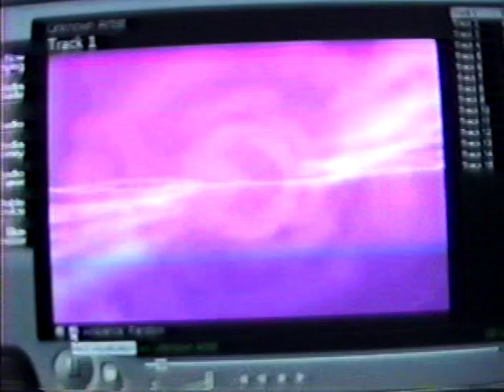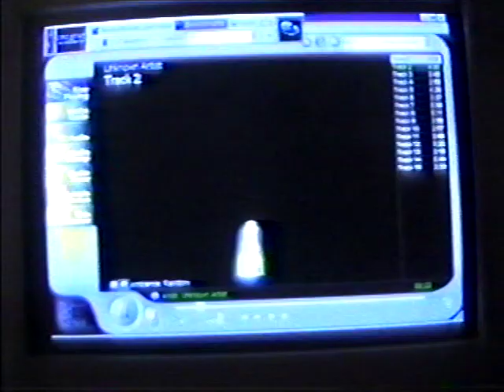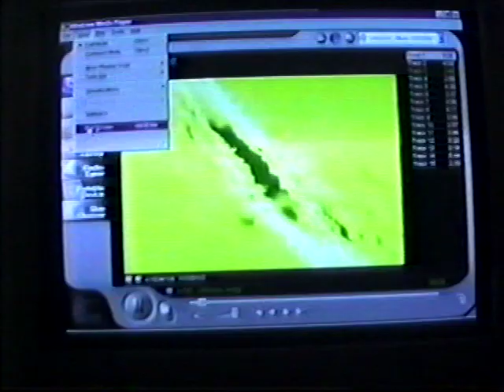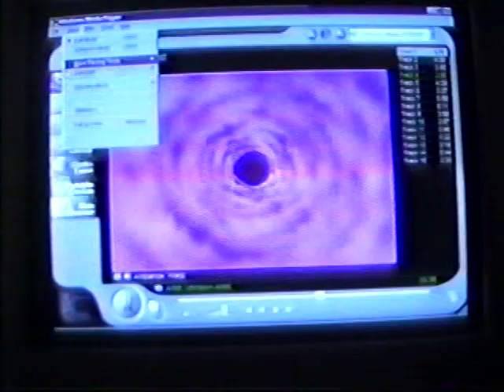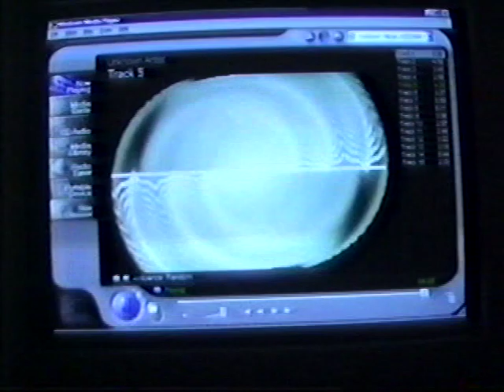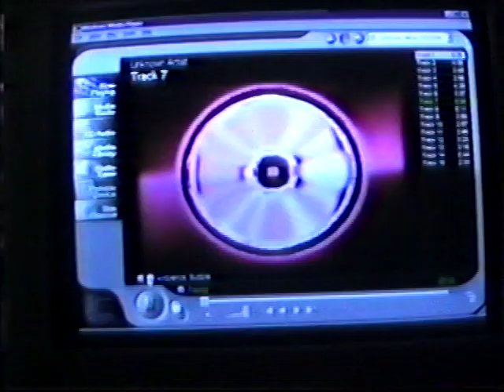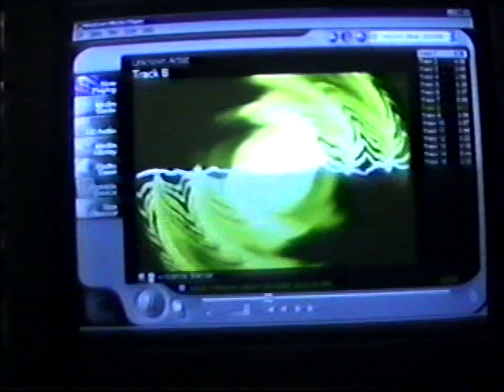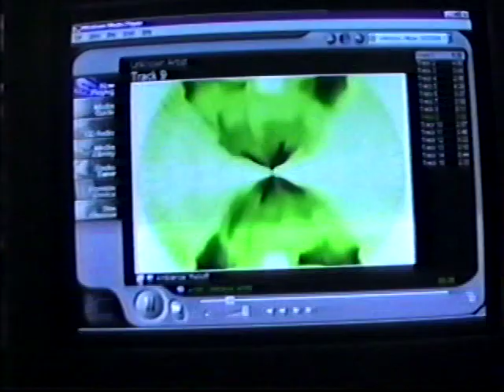(PART ONE) Eric Turnbow Original Music "I'M Alive" Copyright 1998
Eric Turnbow Original Music "I'M Alive" Copyright 1998 (PART ONE)
Type of Work: Sound Recording and Music
Registration Number / Date:
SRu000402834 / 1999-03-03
Title: I'm alive.
Description: Compact disc.
Notes: Collection.
Copyright Claimant:
© · on words, music & sound
recording; Eric Turnbow, 1961-
(E.T. Turnbow)
Date of Creation: 1998
Copyright Note: C.O. correspondence.
Names: Turnbow, Eric, 1961-
Turnbow, E.T.
"I'M ALIVE" The Title Track
HELP ME TO RENEW
THIS TIME LAST YEAR
SOLITUDE
CAN'T YOU SEE YOU'RE FREE
RADIO MAN (dedicated to Steve Slayton of KZOK Radio.)
CHASING RAINBOWS (WITH YOU)
TO MY SURPRISE
OH ENGLAND